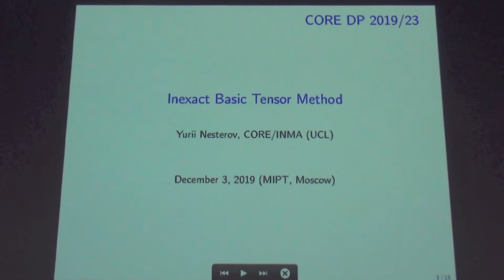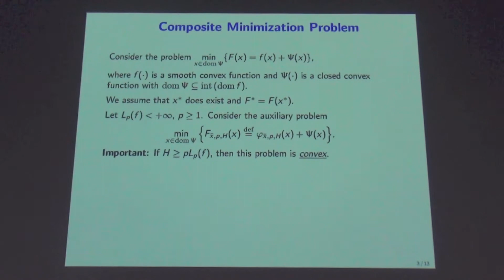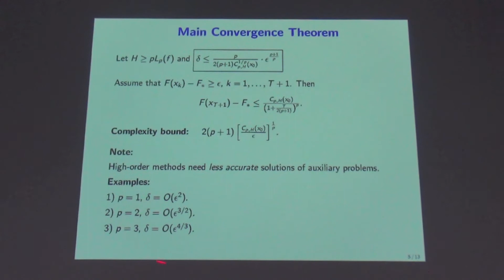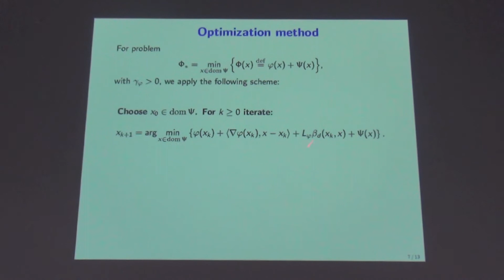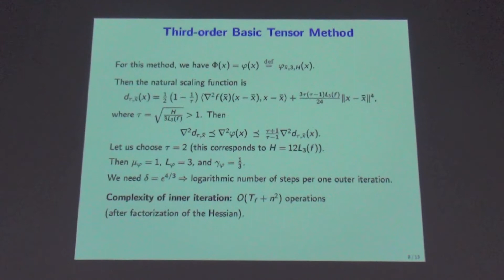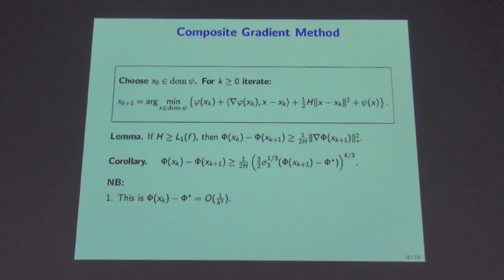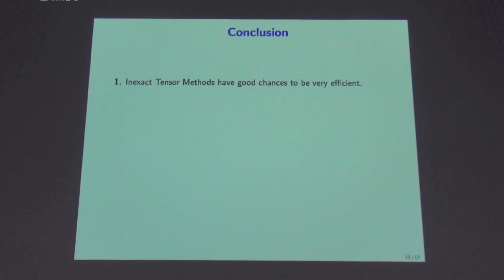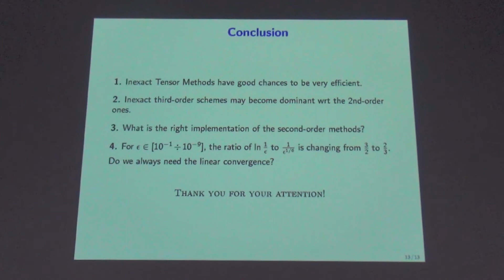Yurii Nesterov "Inexact Basic Tensor Method"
QIPA Conference